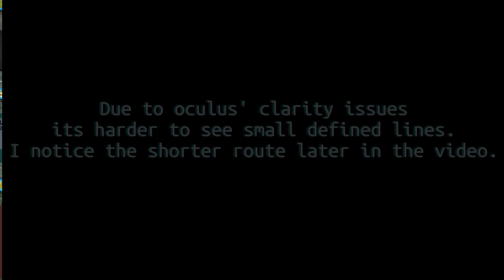I LOVE TRAINS!!! (Derail Valley EP1 Steel factory to Harbor and town long haul)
Chime and Adam Tell - Whole (intro)

Shuba - Children Remix (outro)